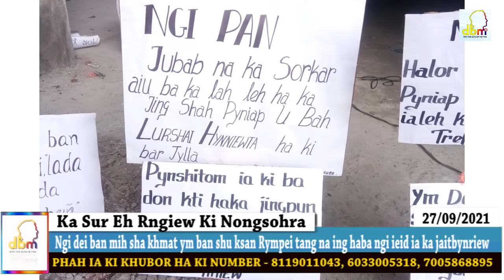Ngi dei ban mih sha khmat ym ban shu ksan Rympei tang na ing haba ngi ieid ia ka jaitbynriew